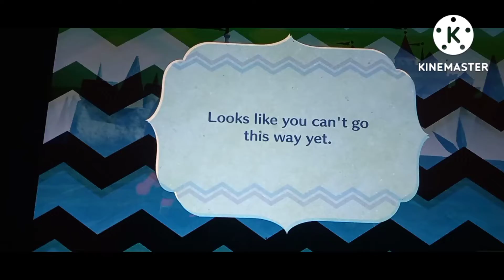Aw Man, Knighty Knight! 😔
Note: :(